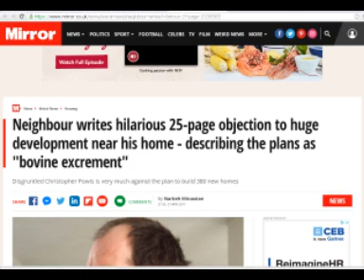Broadcast 5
Council Tax and the Mafia Protection Racket!